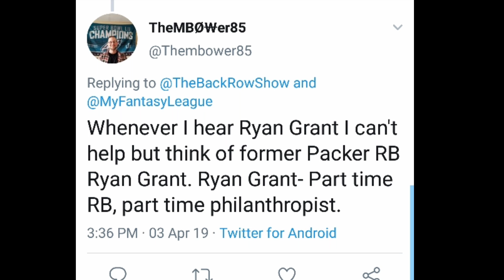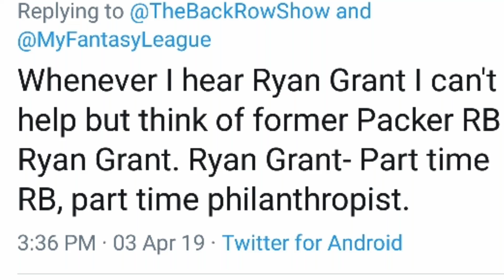BREAKING NEWS!! Oakland Raiders have signed Former Colts WR Ryan Grant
BREAKING NEWS!! Oakland Raiders have signed WR Ryan Grant

The Raiders have signed WR Ryan Grant, the former Colts WR whose 4 year, $29M deal with the Ravens fell through last year after a failed physical. He visited Oakland back then, and signed with them now. WR Ryan Grant signs with the Raiders, becoming the first Colts free agent to sign elsewhere this offseason

 The Oakland Raiders signed wide receiver Ryan Grant, the team announced Wednesday.

Grant appeared in 14 games for the Indianapolis Colts in 2018,…  Raiders have signed Ryan Grant, WR to a 1-Year $2.5M Contract.

Raiders sign Ryan Grant
Ryan Grant Raiders
Oakland Raiders sign Ryan Grant
Ryan Grant Oakland Raiders
ryan Grant Highlights